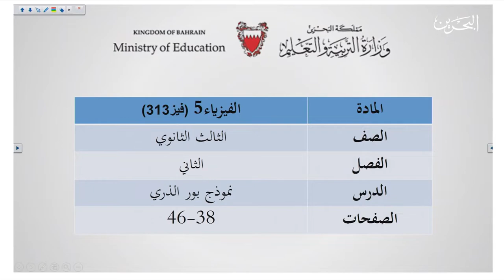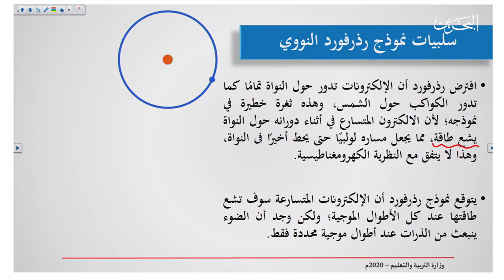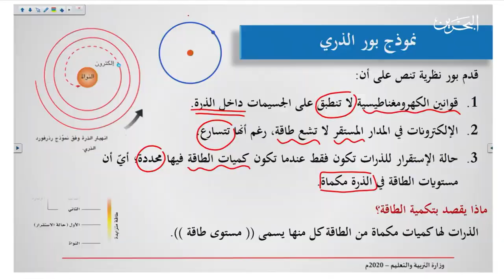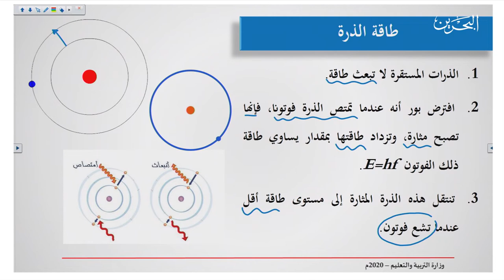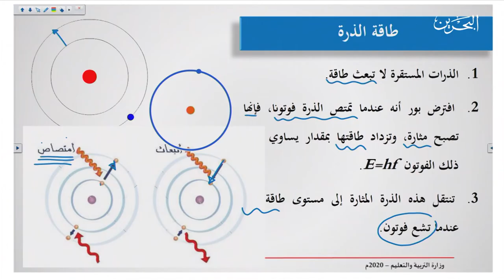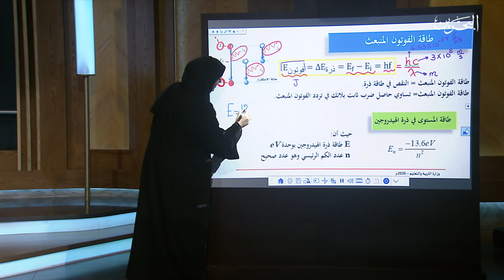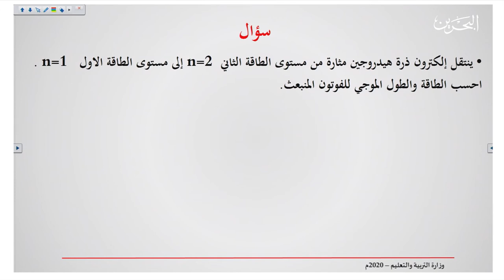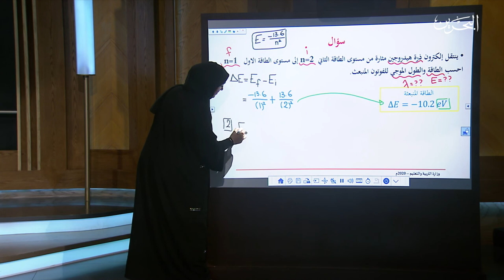فيز 313 | 21-4-2020